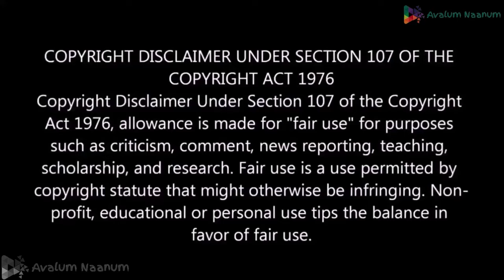Achuvinte Amma Scene 6 Reaction| Urvashi| Meera Jasmine| Narain| Sathyan Anthikad| Ilaiyaraaja